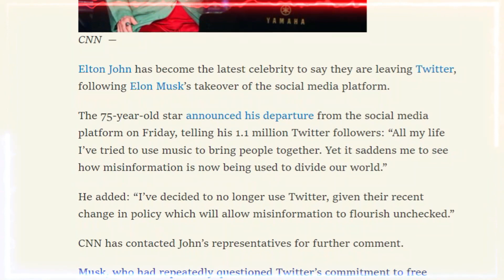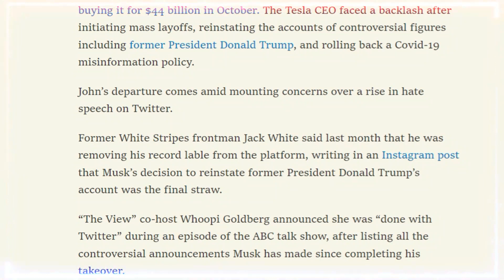Elton John is Quitting Twitter Because Elon Musk And Trump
Elton John is quitting Twitter, saying platform’s policy shift will let misinformation flourish
Elton John said the change to Twitter's policy will let misinformation flourish.
CNN  —
Elton John has become the latest celebrity to say they are leaving Twitter, following Elon Musk’s takeover of the social media platform.

The 75-year-old star announced his departure from the social media platform on Friday, telling his 1.1 million Twitter followers: “All my life I’ve tried to use music to bring people together. Yet it saddens me to see how misinformation is now being used to divide our world.”

He added: “I’ve decided to no longer use Twitter, given their recent change in policy which will allow misinformation to flourish unchecked.”

CNN has contacted John’s representatives for further comment.

Musk, who had repeatedly questioned Twitter’s commitment to free speech, has made a number of controversial changes to the platform since buying it for $44 billion in October. The Tesla CEO faced a backlash after initiating mass layoffs, reinstating the accounts of controversial figures including former President Donald Trump, and rolling back a Covid-19 misinformation policy.

John’s departure comes amid mounting concerns over a rise in hate speech on Twitter.

Former White Stripes frontman Jack White said last month that he was removing his record lable from the platform, writing in an Instagram post that Musk’s decision to reinstate former President Donald Trump’s account was the final straw.

“The View” co-host Whoopi Goldberg announced she was “done with Twitter” during an episode of the ABC talk show, after listing all the controversial announcements Musk has made since completing his takeover.

CNN’s Catherine Thorbecke contributed to this report.